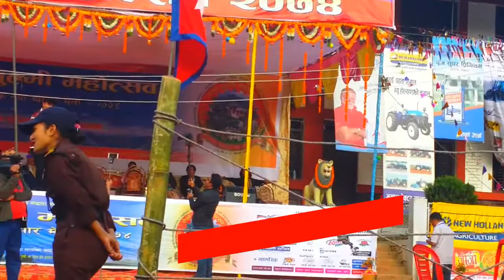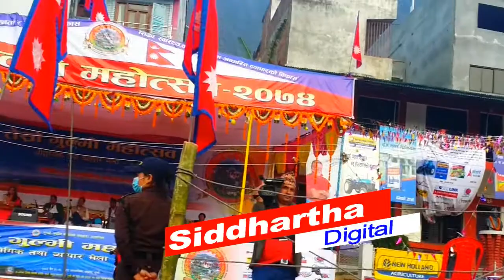Hemanta Sharma Stage Live Programme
Gulmi Mahotsab 2074